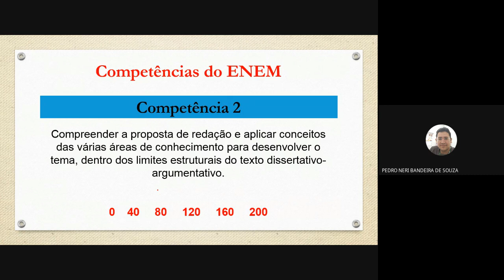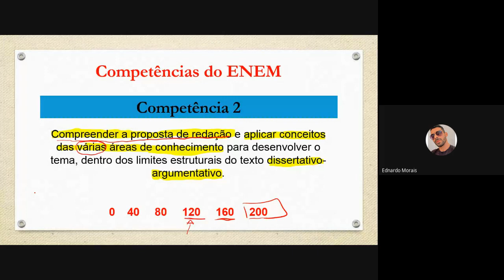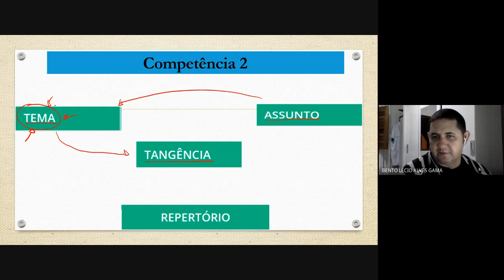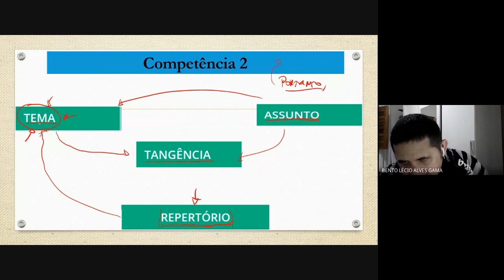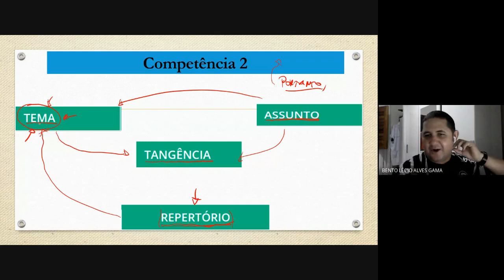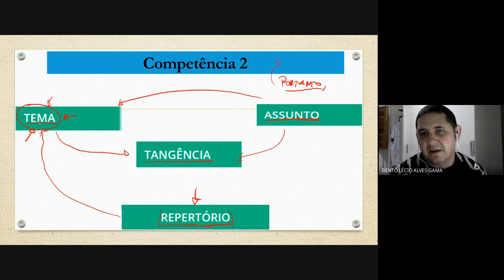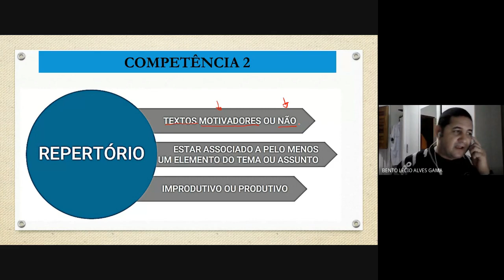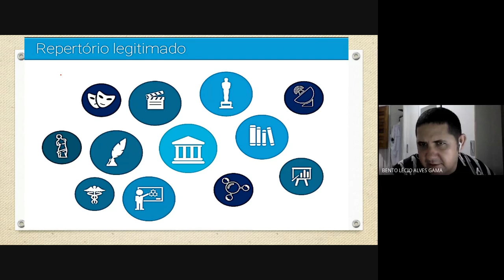Competências na redação do ENEM- Prof Bento - ENEM 2021